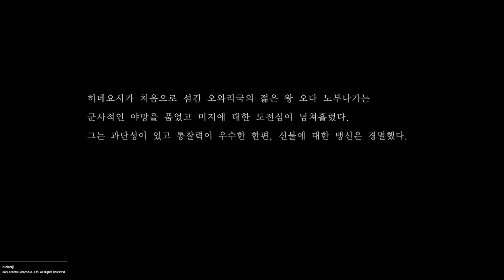Nioh 2_20200322010713